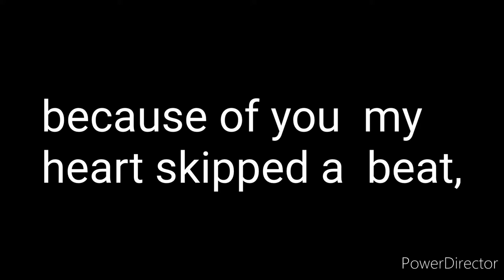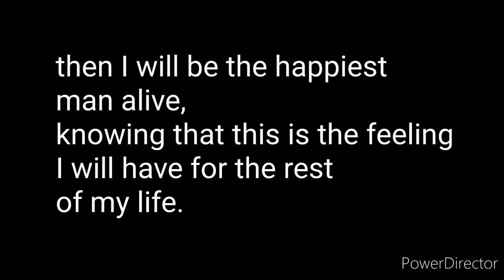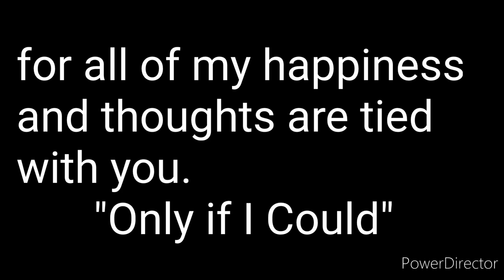If I could (lyrics) spoken word ft omar_thepoet